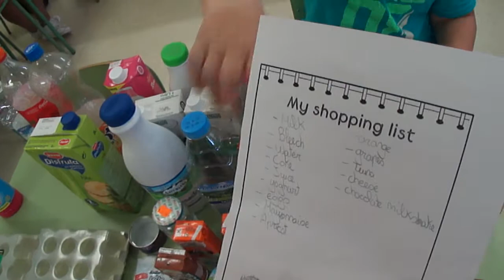At the Supermarket 3ºA y B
Como actividad final a la última unidad formativa del área de inglés en 3º, relacionada con el tema de la comida, los alumnos han realizado su propio supermercado y han hecho la compra en inglés. De esta forma, han utilizado el vocabulario aprendido, enfocado a una situación de la vida cotidiana.

¡Lo han hecho genial!

En estos videos podéis ver las diferentes conversaciones.